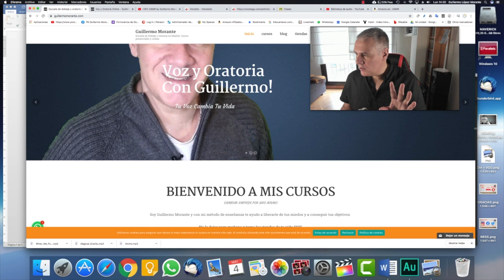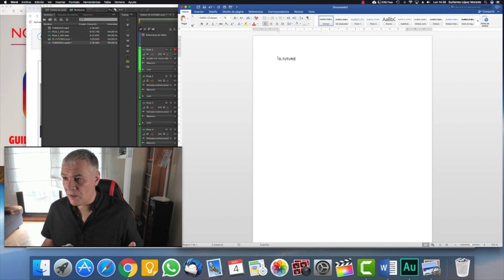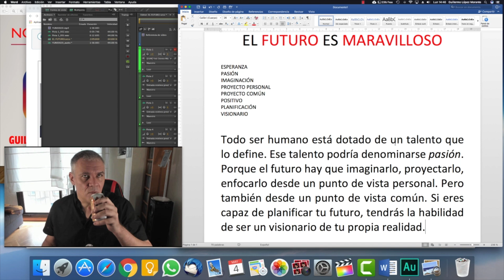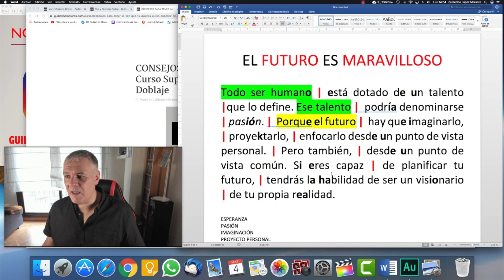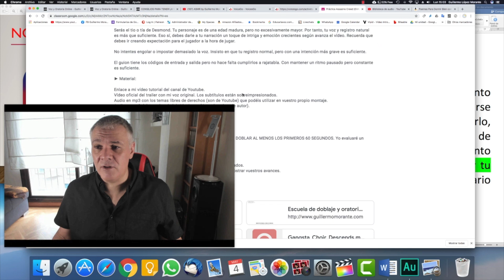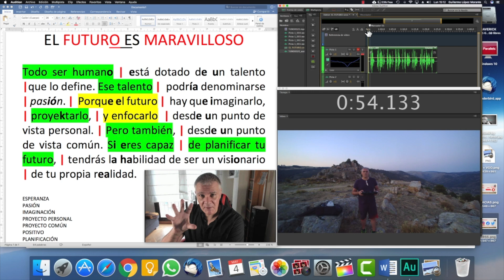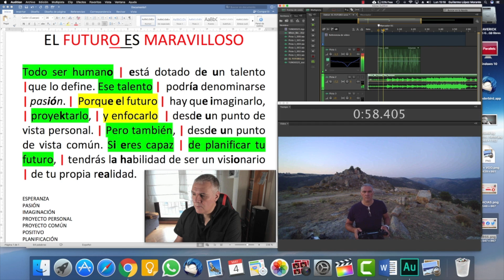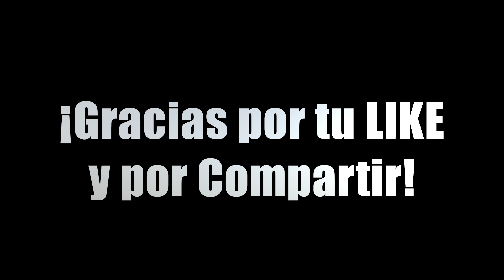Cómo ELIMINAR la VOZ NASAL [[ Ejercicios de Vocalización ]] Guillermo Morante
► ¿Quieres cambiar tu vida? Haz click en este enlace 👉🏻

para seguir aprendiendo más y mejorar tu vida.

Buenas tardes crakens, en el vídeo de hoy, os enseño a eliminar la voz nasal con un ejercicio de vocalización y además, te motivará para superar todas aquellas barreras que te encuentres a lo largo del camino, y conseguir así, llegar a la meta lo antes posible.

Un fuerte abrazo crakens!!! Gracias por estar ahí, mucho ánimo y como siempre, nos vemos en el próximo vídeo!!!

Déjame tu comentario más abajo, los leo TODOS!!!
¡GRACIAS POR TU LIKE Y POR COMPARTIR!